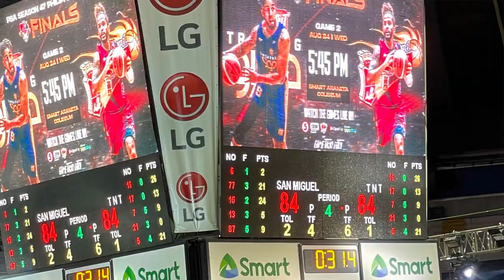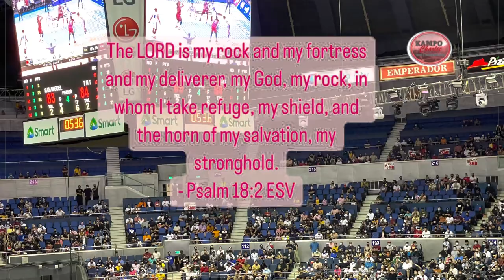Smart Araneta Coliseum - PBA Finals Game 1 | Jordan Clarkson in d haus!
We watched live PBA Finals Game 1 at the Smart Araneta Coliseum and we got a bonus as our very own Pinoy NBA 6th Man of the Year 2021 - Jordan Clarkson dropped by to see the games too! We only had few shots of him down at the courtside but we are just so happy we don’t have to beat all odds to get to one of his Gilas games later on. 😍

Back to the venue, the Araneta Coliseum, aka Smart Araneta Coliseum, is an indoor multi-purpose sports arena that is part of the Araneta City in the Cubao area of Quezon City, Philippines. Nicknamed "the Big Dome", it is one of the largest indoor arenas in Asia, and it is also one of the largest clear span domes in the world. The dome measures approximately 108.0 meters (354.3 ft) making it the largest dome in Asia from its opening in 1960 until 2001 when it was surpassed by the Ōita Stadium in Japan. Source

Until next time ka-campers!

Check out upcoming events and book your tickets at ticketnet

Ctto: PBA for the Instant replay snippets and game clips.